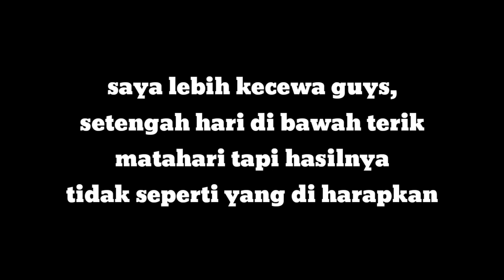Mancing di are pemakaman dapat hasil segini || sayapun tidak menyangka kalau hasilnya seperti ini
Di siang tadi saya mencoba mancing lagi di spot yang berbeda guys, tapi hasil yang tidak di sangka"pun datang tanpa keinginanku guys,coba kalian bayangin guys betapa kecewanya diriku setelah memancing di 3 spot tapi hanya dapat 1 ekor ikan betok guys, sungguh hasil yang tidak kusangka-sangka.
Semoga di video mancing yang akan datang saya bisa dapat hasil tangkapan yang memuaskan.